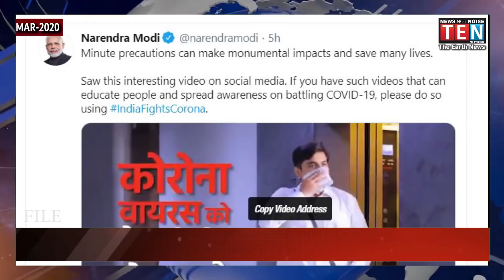TOP HEADLINES OF THE DAY | 21- MAR- 2020